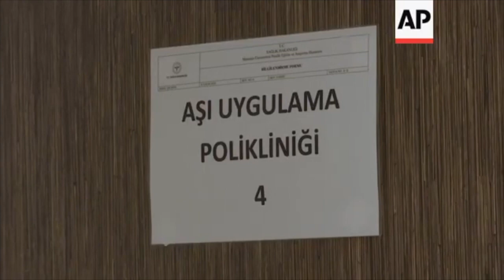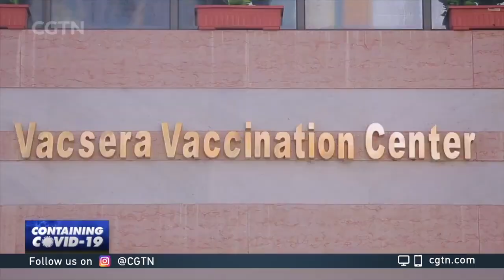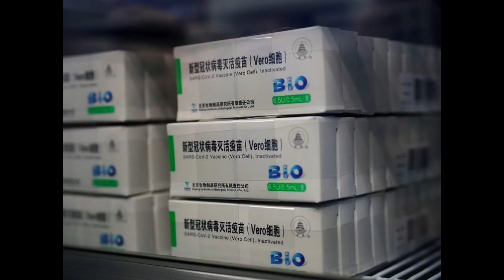中國疫苗被不少國家採用